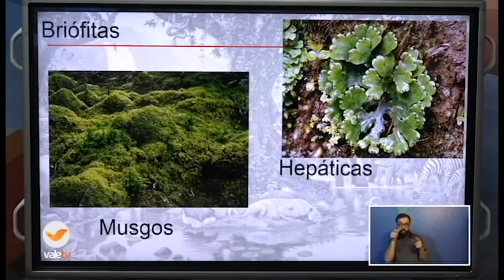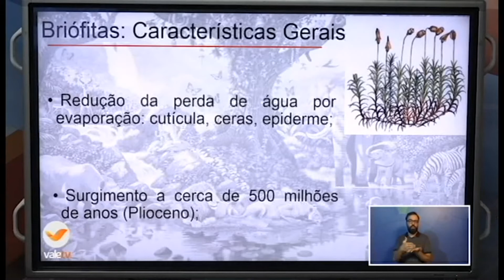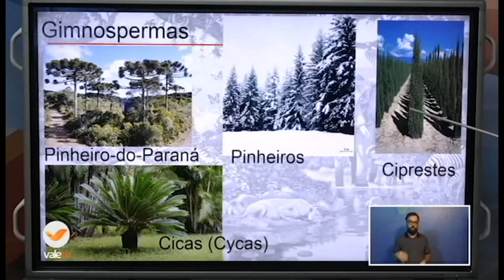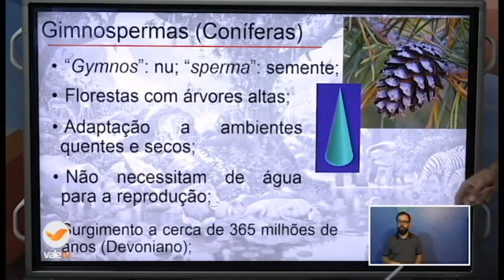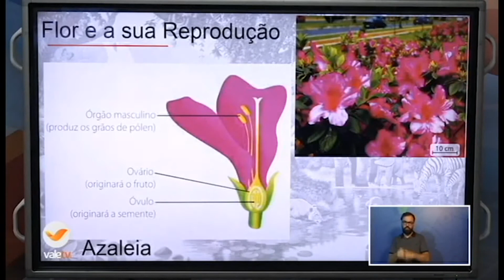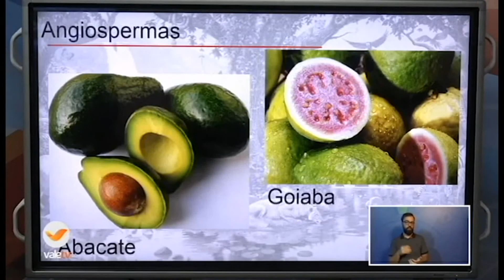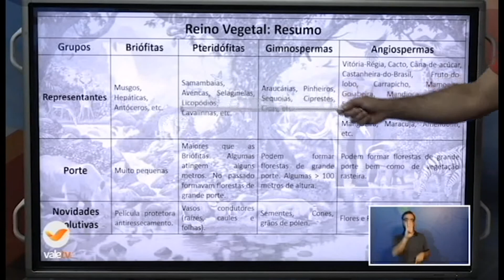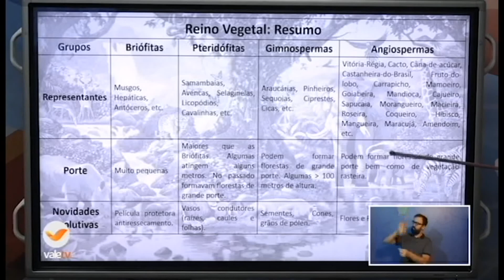7ºANO CIÊNCIAS 17-12 15H